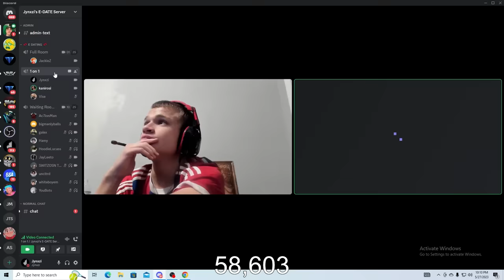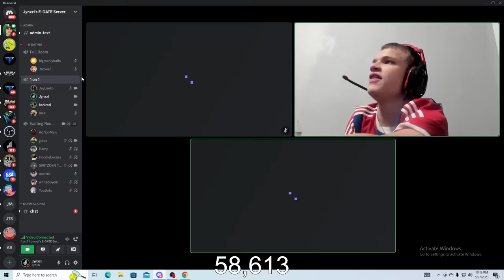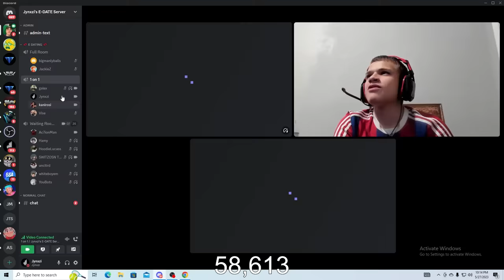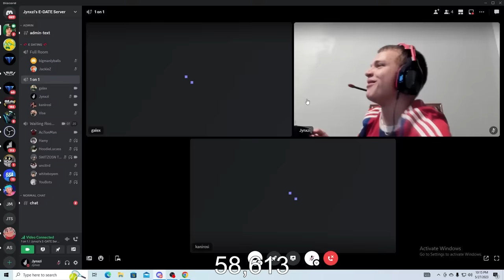Jynxzi Hosts His First EDATE! (FULL STREAM)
Jynxzi Helps Streamers Find a GIRLFRIEND! (FULL EDATE)